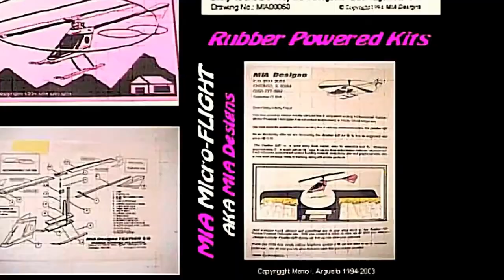RC Microlight - MIA EZ™ 1.25 - 2022 Ver.Take 2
Second flight of the MIA EZ™ 1.25 Trike RC Microlight. Just the trike this time.
I've done countless variations of  RC trikes, from simple to complex to simple, over a span of more than 40 years, that another video like this one seems monotonous, but this the art that keeps me  going on an entertainment level.